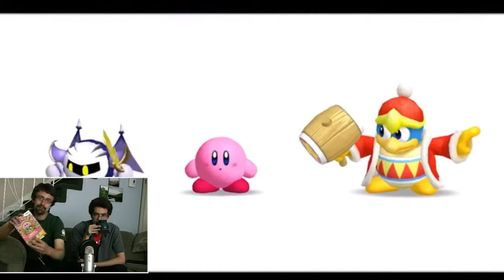Kirby Dream Collection - Tongue Kiss Yer Brother Part #1 - Super Speers Brothers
The Super Speers Brothers are:
Blake Speers
Brendan Speers